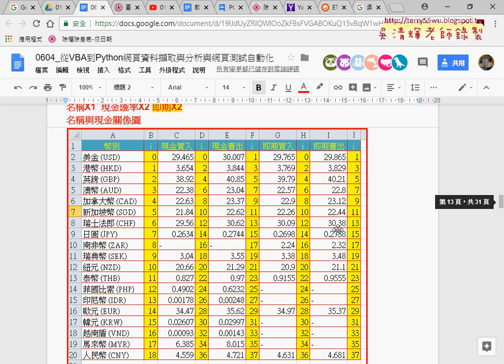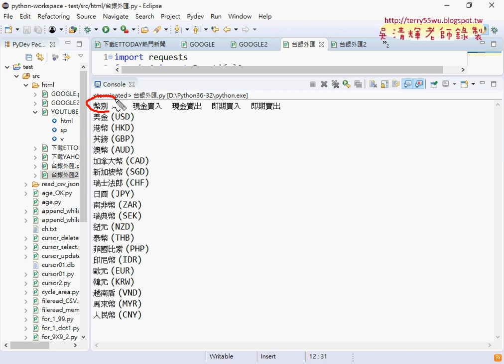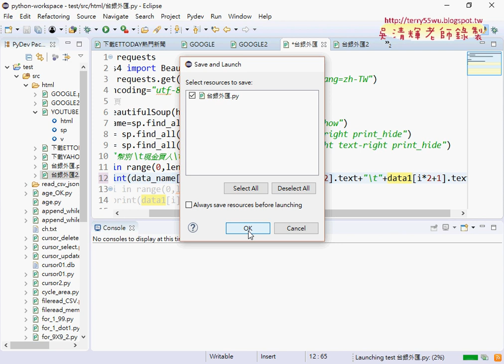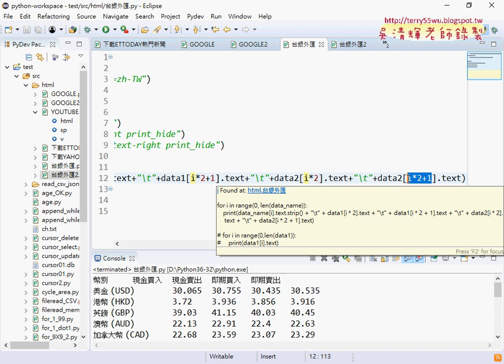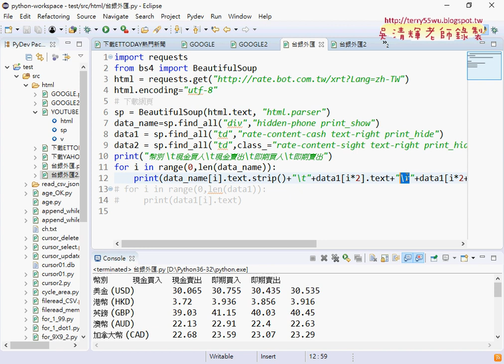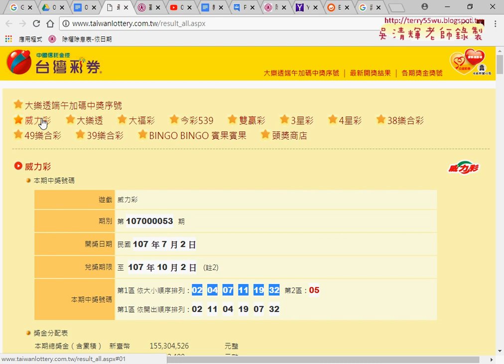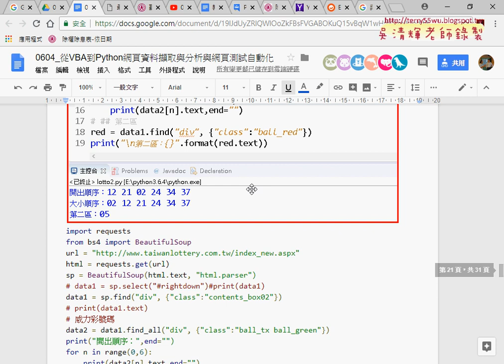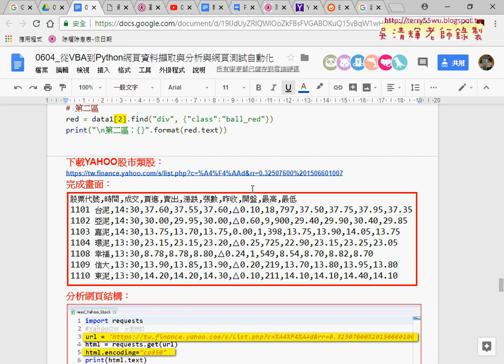06 台銀外匯資料格式化